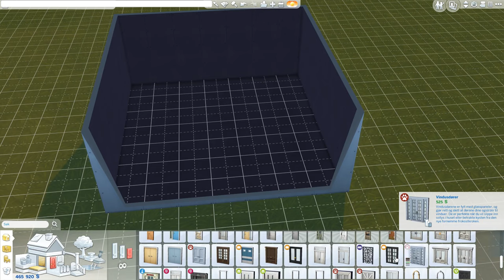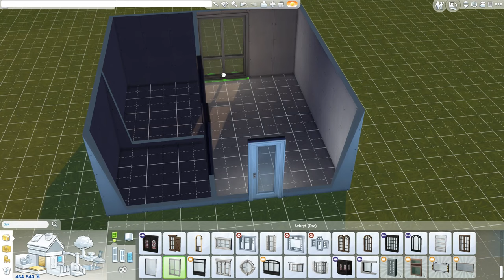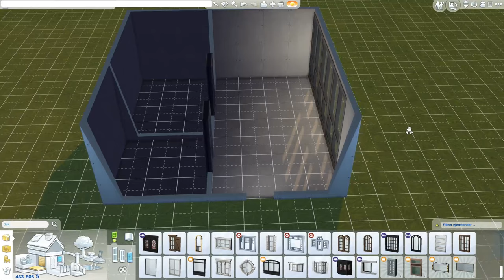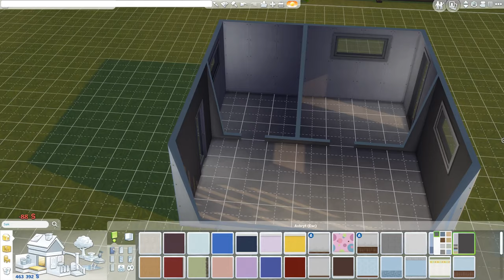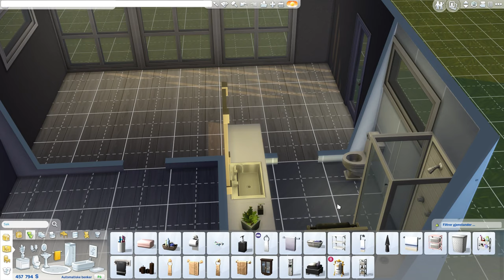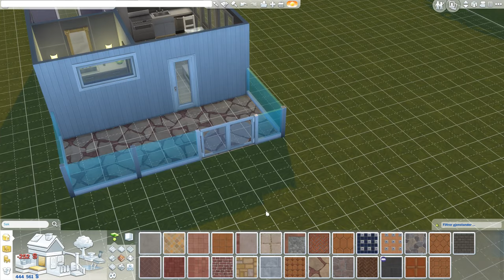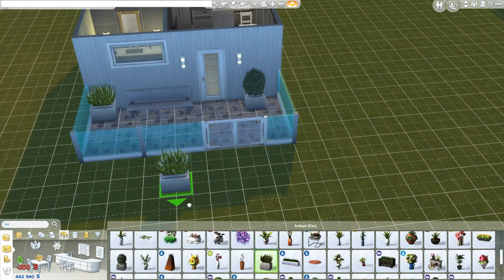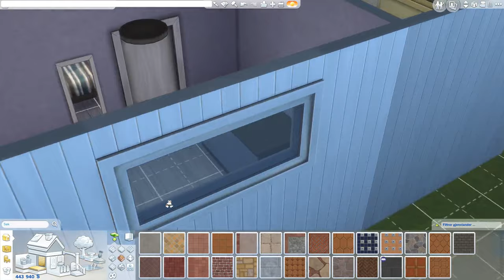The Sims 4 - A small home part 1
Started making a small home. I find myself making those big houses and wanted to make some thing different.
Well, need to finish the outdoor later.